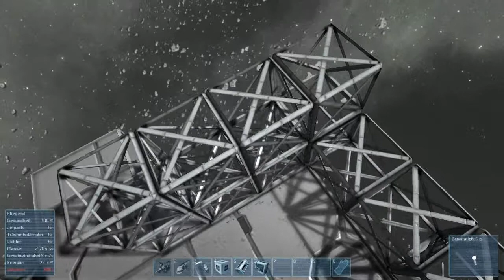Let's Play Together Space Engineers #12: Das wird mein erstes Schiff!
• GAME: Space Engineers (PC)
Eine Open World Weltraum Sandbox von Keen Software House [2014]

• INFOS
kommt später